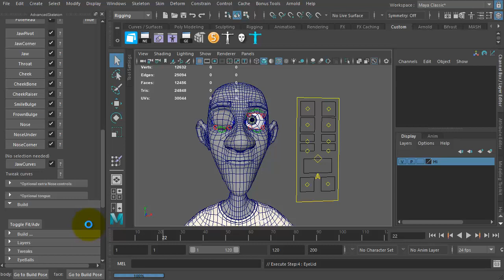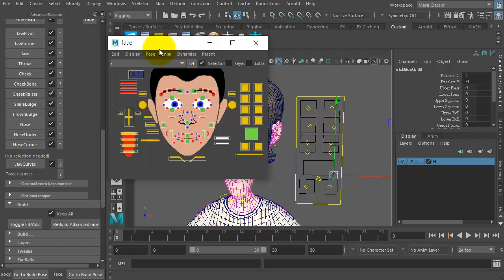Face Rigging - 13 Build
Malcolm character courtesy of AnimSchool.com